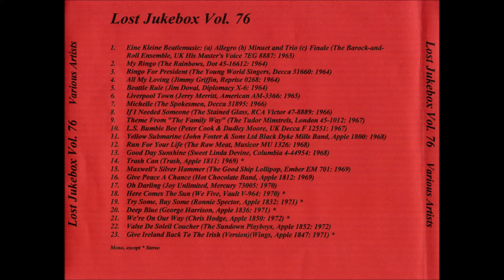Jerry Merritt - Liverpool Town 1965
Jerry Merritt And The Royal Crowns – Liverpool Town / Remember That Day (Love Faded Away)
Label: Furey Records – F 100
Format: Vinyl, 7", 45 RPM, Single
Country: US
Released: 1966

Label: Not On Label – none
Series: Lost Jukebox – Vol. 76
Format: CDr, Compilation, Unofficial Release
Country: US
Released: Unknown